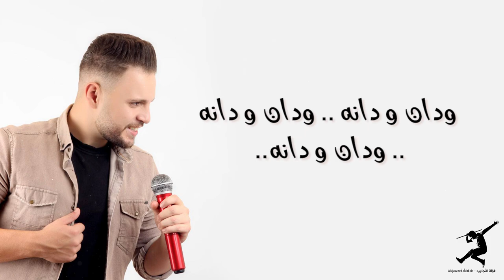الفنان حموده القواسمي _ مجوز جديد _ ام الغمازة ؛ فرقة الاجاويد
جديد وحصري 2022
مجوز ام_غمازة ؛ ودان دانه 2022 .
الفنان : حموده القواسمي .
شاعر المجوز : ابراهيم الطيطي .
المايسترو : رائد القواسمي .
كلمات الشاعر : ابراهيم الاحمد
تصوير ومنتاج : ذيب الغانم .